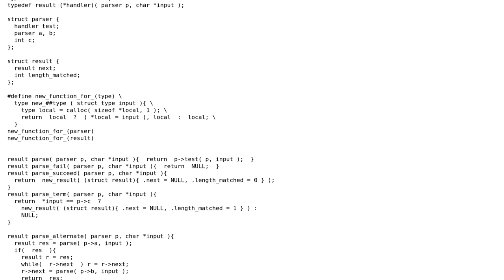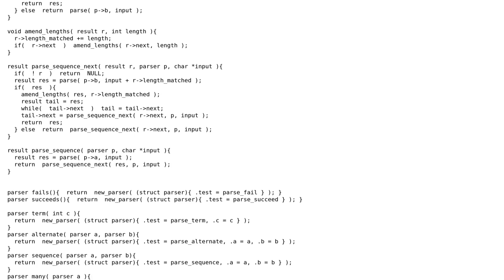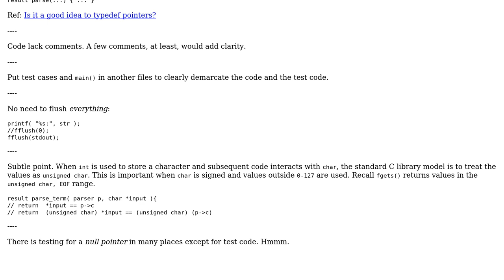Code Review: Parser Combinators in OO C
With thanks & praise to God, and with thanks to the many people who have made this project possible! | Content (except music & images) licensed under CC BY-SA | Music | Images & others | With thanks to user luser droog user chux - Reinstate Monica and the Stack Exchange Network Trademarks are property of their respective owners. You are responsible for your own actions.